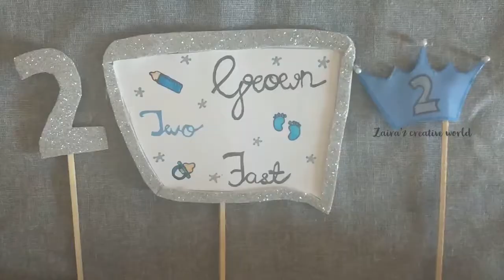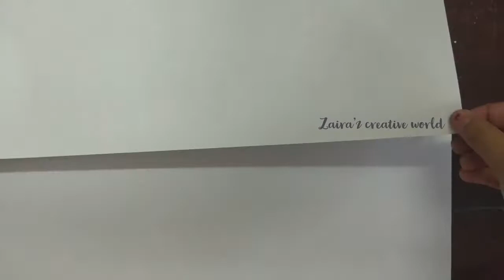Easy 3 DIY Birthday decorations props | lockdownDIY | birthdayprops diy birthdaydecorations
This video contains cute, very easy birthday decoration props with papers, pens and stickers available at home.